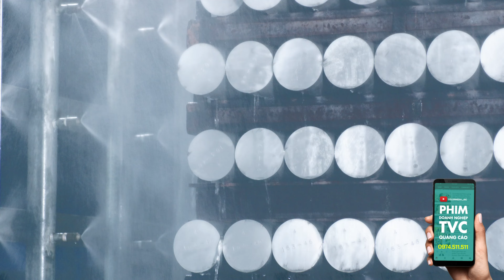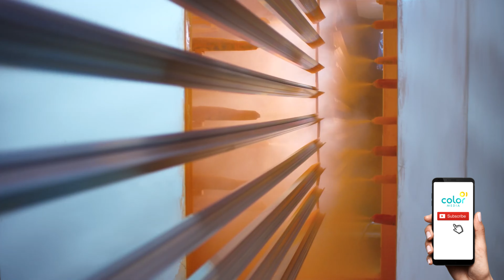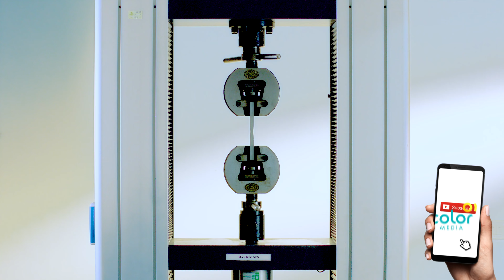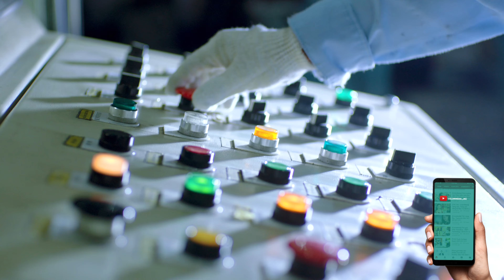[Phim doanh nghiệp] Tập đoàn Ngọc Diệp - Giới thiệu Nhôm DinoStar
Phim doanh nghiệp giới thiệu Nhôm DinoStar - Tập đoàn Ngọc Diệp | ColorMedia sản xuất

Nằm trong chuỗi phim kỉ niệm 25 năm thành lập Tập đoàn Ngọc Diệp, Phim doanh nghiệp giới thiệu Nhôm DinoStar đã mang đến cho người xem những thước phim hoành tráng về dây chuyền sản xuất chuyên nghiệp của Nhôm DinoStar

ColorMedia.,JSC là đơn vị chuyên nghiệp & chuyên sâu trong lĩnh vực:
01. Sản xuất Phim quảng cáo Truyền hình - TVC,
02. Phim thương hiệu,
03. Phim doanh nghiệp,
04. VideoViral - Phim lan truyền mạng xã hội
05. Tư vấn giải pháp Video Marketing
06. Media Booking (TV, Radio, LCD, Billboard)

Đồng hành cùng hơn 500 thương hiệu lớn và uy tín, ColorMedia đã xây dựng nhiều chiến dịch & sản xuất hình ảnh phim chuyên nghiệp và thành công.
+ ColorMedia - 10 năm thay đổi tư duy làm Phim doanh nghiệp theo Tiêu chuẩn Quốc tế
+ ColorMedia - Đặt nền móng với tầm nhìn mới cho Phim thương hiệu

Tìm hiểu các bài viết kiến thức - kinh nghiệm của ColorMedia tại đây:
- ColorMedia là ai?
- Tổng hợp phim quảng cáo ngành bất động sản nổi bật nhất 2021 của ColorMedia
- Video Marketing | 10 lý do khiến bạn phải bắt tay vào sản xuất ngay lập tức

COLORMEDIA - THINK BETTER, ACTION RIGHT
☎️ Hotline:
• Hà Nội: 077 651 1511
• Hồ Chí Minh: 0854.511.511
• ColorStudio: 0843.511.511